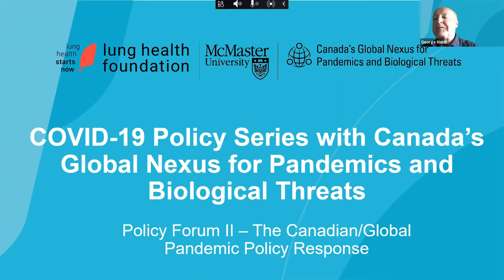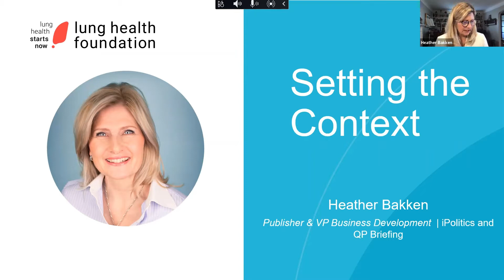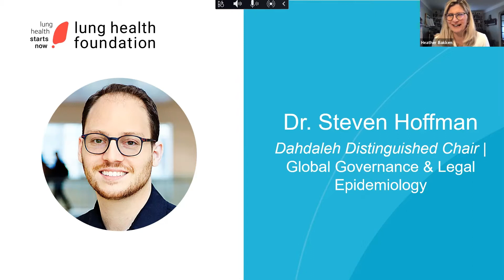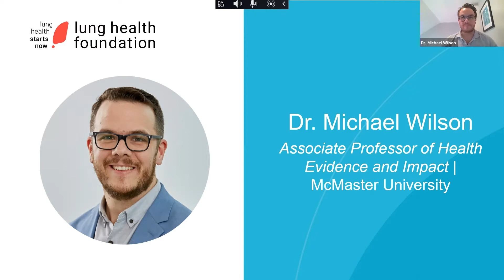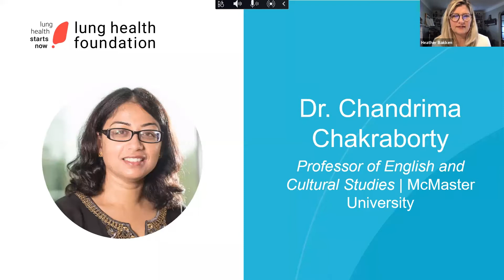COVID-19 Policy Forum Series: The Canadian/Global Policy Response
Lung Health Foundation and Canada’s Global Nexus for Pandemics and Biological Threats present: COVID-19 Policy Forum Series

POLICY FORUM 2: THE CANADIAN/GLOBAL POLICY RESPONSE

Governments across the globe struggled with striking the appropriate balance between mitigating economic costs while protecting public health. Was Canada’s response sufficient to curbing the spread of COVID-19? How did existing socio-political contexts exacerbate the effects of COVID-19 on marginalized communities?

In this discussion, our panel delves into the economic and social measures that were taken during the pandemic and explore how government responses could have been improved.

PANEL

Dr. Steven Hoffman

Dr. Steven J. Hoffman is the Dahdaleh Distinguished Chair in Global Governance & Legal Epidemiology and a Professor of Global Health, Law, and Political Science at York University, the Director of the Global Strategy Lab, the Director of the WHO Collaborating Centre on Global Governance of Antimicrobial Resistance, and the Scientific Director of the CIHR Institute of Population & Public Health at the Canadian Institutes of Health Research.

Dr. Hoffman also holds a courtesy appointment as a Professor of Health Research Methods, Evidence & Impact (Part-Time) at McMaster University. He is an international lawyer licensed in both Ontario and New York who specializes in global health law, global governance and institutional design.

His research leverages various methodological approaches to craft global strategies that better address transnational health threats and social inequalities. Past studies have focused on access to medicines, antimicrobial resistance, health misinformation, pandemics and tobacco control.

 Dr. Michael Wilson

Mike Wilson is the assistant director of the McMaster Health Forum, an Associate Professor in the Department of Health Evidence and Impact, and a member of the Centre for Health Economics and Policy Analysis at McMaster University.

His research focuses on supporting the use of research evidence by policymakers. Mike leads the McMaster Health Forum’s rapid-response program, which provides evidence syntheses to respond to pressing policy issues within hours, days or weeks.

During the COVID-19 pandemic, Mike co-led a COVID-19 evidence support model through COVID-END (COVID-19 Evidence Network to support Decision-making – an international network of 50+ evidence synthesis and guideline groups in the world).

Using this model, he has also coordinated with 40+ evidence synthesis teams across Canada to respond to urgent requests from Canadian decision-makers that address public-health measures, clinical management, health-system arrangements, and/or economic and social responses related to COVID-19.

Dr. Chandrima Chakraborty

Chandrima Chakraborty is a Professor in the Department of English and Cultural Studies and Director of the Centre for Peace Studies. She was awarded the title of University Scholar at McMaster University in 2017 and was elected to the Royal Society of Canada’s College of New Scholars, Artists and Scientists in 2019.

Dr. Chakraborty’s research is on public memory, nationalist history, masculinity and religion, with a focus on the literature and cultures of South Asia and the South Asian diaspora. Her current research is on the differentiated effects of the COVID-19 pandemic on racialized and religious minorities with a focus on South Asian and East Asian Canadians, and Indian Muslims.

She is working on a co-edited book on COVID-19 and anti-Asian racism. Dr. Chakraborty is one of the research co-leads for Canada’s Global Nexus for Pandemics and Biological Threats.

MODERATOR

Heather Bakken, Publisher at iPolitics

Heather is the publisher and vice president of business development at iPolitics and QP Briefing. She currently serves as the president for World Press Freedom Canada, the past-president for the Canadian Club of Ottawa and the founding president of the Ottawa Debating Society. Heather is a graduate of Ryerson University and received her certification in digital communications management strategy from the University of Toronto. Prior to joining iPolitics she taught media law at Algonquin College and was a broadcast journalist with CBC News.